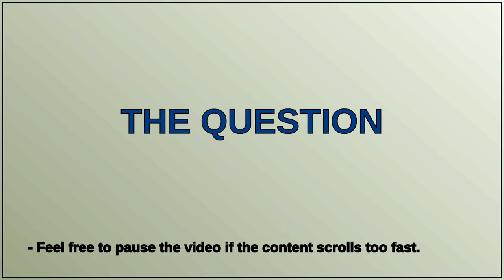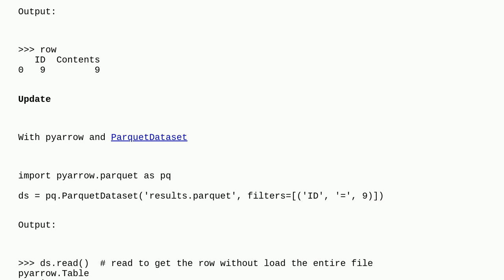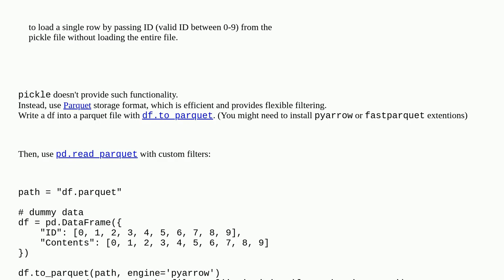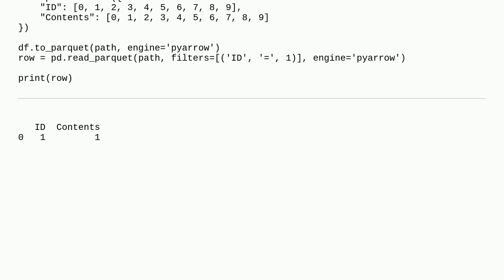read row for given id from pickle file without loading all data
A special thanks goes out to the community

  python pandas